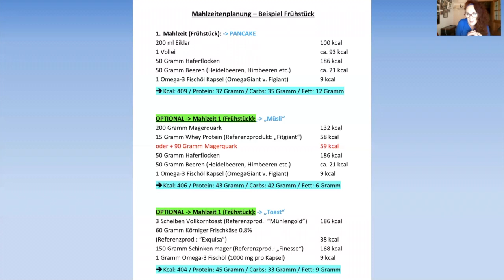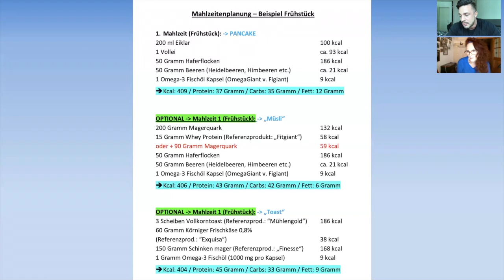FRÜHSTÜCK als WICHTIGSTE Mahlzeit? Quatsch! BrainTalk mit Dr. O & IFBB Elite Pro Seb. Maschberger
★ OLLESCHs POWER TV ★